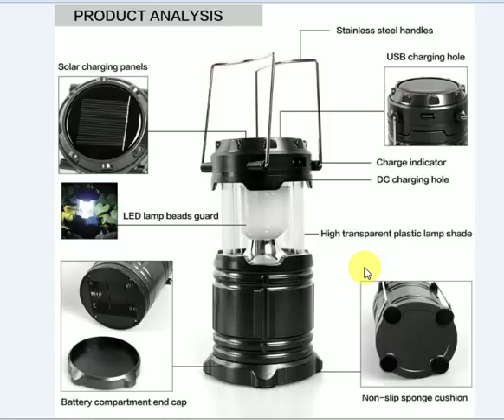Today Solar Powered Path Lights Online | Bulk Discount and Benefits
Agni Solar Home Lighting Kit 3 Solar Light Set Price in India - Buy ...
Solar Light Set - Flipkart
Solar Lights: Buy Solar Lights Online at Best Prices in India on Solar Lighting Kit - Manufacturers Suppliers & Wholesalers
Solar Home Light Systems - Manufacturers & Suppliers of Solar Home .
Solar Light Set ( 6 in 1 3X3 Led Bulb FM Music PlayerUSB Mobile